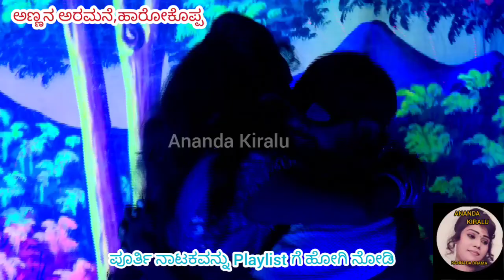16ನೇ ಸೀನ್ ಮೈಸೂರು ಚೈತ್ರ ಕಾಮಿಡಿ ಮುಂದುವರಿದ ಭಾಗ, ಅಣ್ಣನ ಅರಮನೆ ಹಾರೋಕೊಪ್ಪ